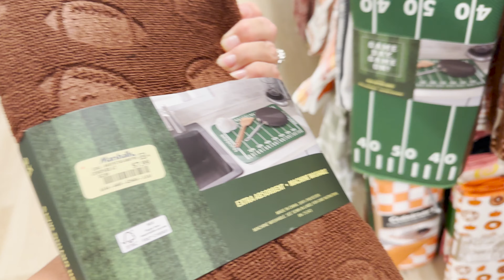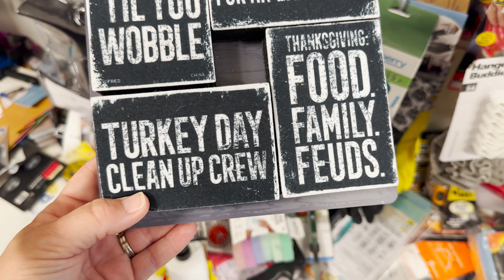WHAT'S NEW AT MARSHALLS | ✨NEW ARRIVALS✨ THIS WEEK AT MARSHALLS | SHOP WITH ME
Thank you so much for joining me for today's video.
We would love to have you as a new friend here.